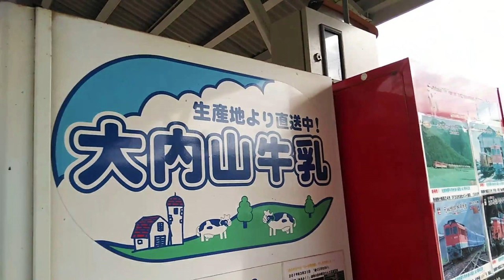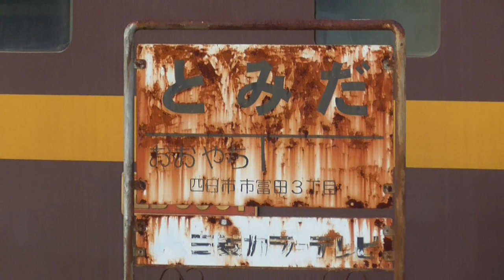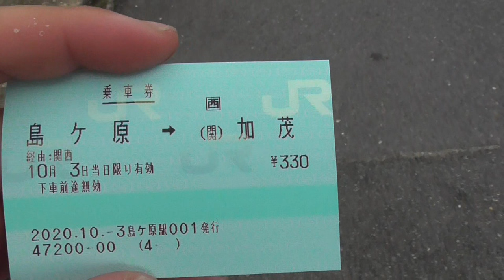ST091-1 StarsTail BGM selection from YouTube Studio Audio library 'MORNING'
If you find something "WHY""WHAT", please comment for me.

Comprehensive Creating Circle StarsTail-Presents official website is...